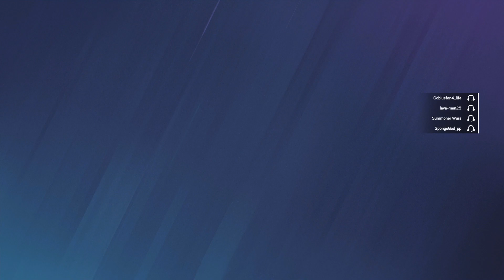This Is Why We Are Stuck In Copper